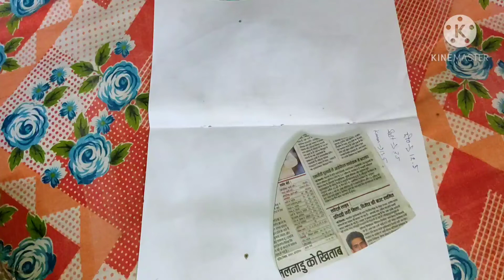38 size blouser কোটোৰি কাতিং, kotori cute oti xohojkoi,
Ei videotit apunaloke oti xohojkoi 38 size blouser cotori mane pleat cutting kenedre kribo pare xei bikhoye jonuwa hoise, akha kru videoti apunalokor vl lagibo... Jodi ktha bur bujat kiba okhubidha hoise muk comment kri jnabo.. Thank you🌹